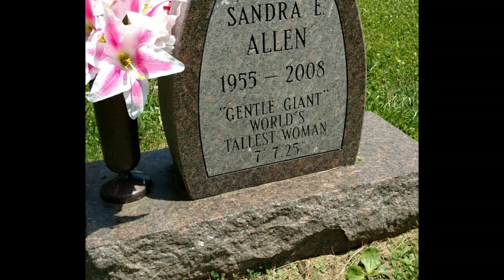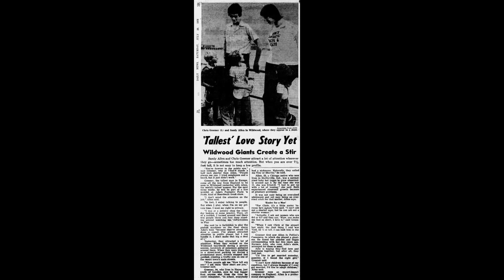LA MUJER MAS ALTA DEL MUNDO /SANDY ALLEN- Sandra "Sandy" Elaine Allen, una de las historias más asom